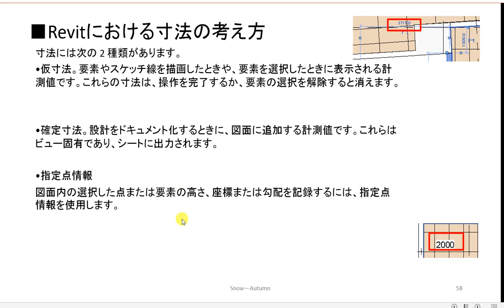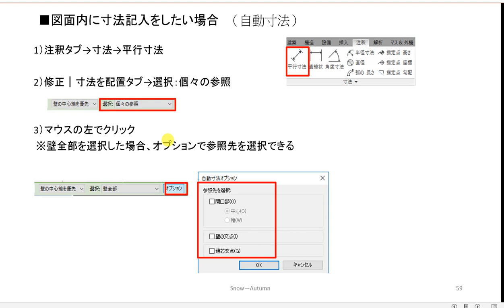How to Revit Basic 寸法について 仮寸法